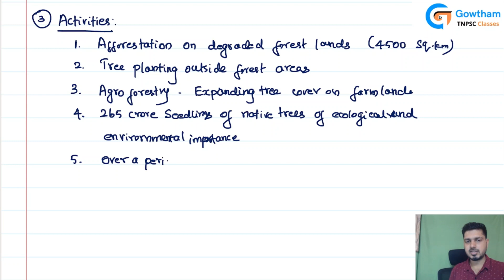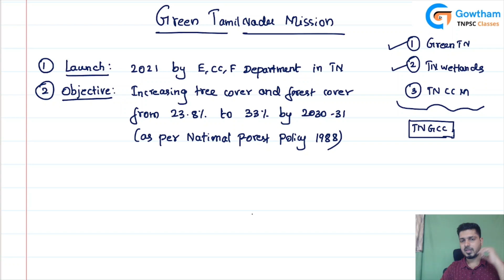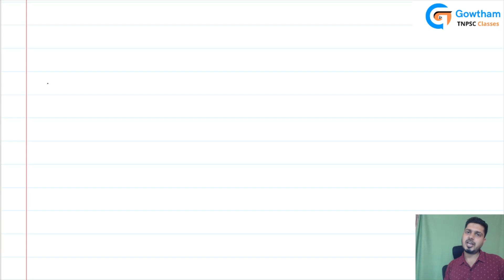TNPSC Group 2 Mains - Science class 7 - Environment - Green TN Mission